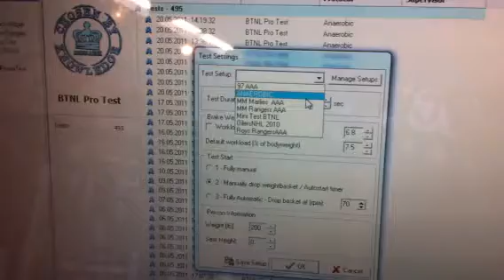Ryan Sproul Wingate Test NHL Combine Prep 2011 BTNL Training